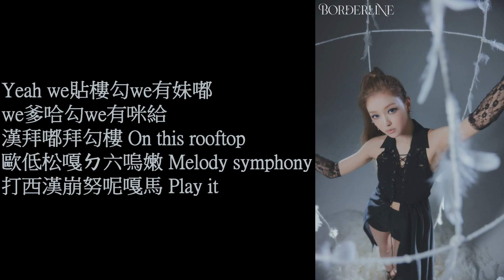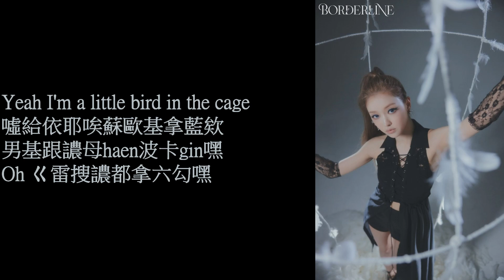YooA - Rooftop 空耳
I'm on the rooftop

拍咪踢 (阿基) 嘎馬ㄉ看你譨批 (Watch it)
噗逼嘎ㄉ看逼叮ㄉ欸蘇 (Oh It's my avenue)

男基跟棍瓜
hyeon西ㄍ歐低怎摸麼勾親
歐桑we男乾ㄍ貼 Bird (Lil bird)

Yeah we貼樓勾we有妹嘟
we爹哈勾we有咪給
漢拜嘟拜勾樓 On this rooftop
歐低松嘎ㄉ六嗚嫩 Melody symphony
打西漢崩努呢嘎馬 Play it

I can I trust myself
pyoㄉ哩吧kin Note
ㄎ棍ㄉ雷男他估西婆
(I'm getting closer)

Yeah I'm a little bird in the cage (In the cage)
噓給依耶唉蘇歐基拿藍欸 (Oh no you can't)
男基跟譨母haen波卡gin嘿 (No-o)
Oh ㄍ雷搜譨都拿六勾嘿 (You don't understand)

On the rooftop
安妞ㄎ樓你慢
On the rooftop
Oh ㄍ雷搜譨都拿六勾嘿

噓旁馬他阿母都摸雷
威chuㄖ他農趴斯嘎
內給嫩ㄎ孫嘎你誰桑嘎將恰U樓基
ㄊ譨噴誰將we欸 Bird

This beautiful world
嘟西挖拿 求估倫瓜太
ㄎ歐低欸都
永翁投樓摸母孫歐搜

On the rooftop
安妞ㄎ樓你慢
On the rooftop

譨欸噗馬內搜
每依pyeon嗚拿麼呢gyo都
卡跟蘇咪馬kyo挖

歐囧ㄎ娘男
男依樓K sen gyo摸跟公基都
內忙歐低都
蘇開蘇歐給 (Don't find me)

男基跟譨母haen波卡gin嘿

On the rooftop
安妞ㄎ樓你慢
On the rooftop

On the on the on the rooftop